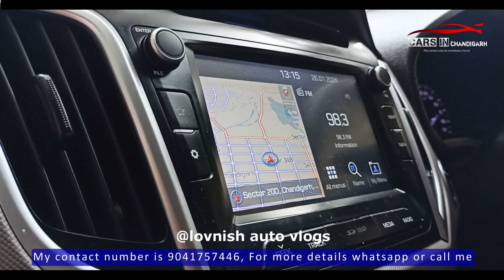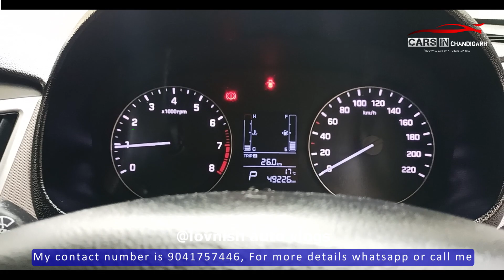Hyundai creta 2019 Top model || creta sunroof model || Best Suv car 2024 || Creta automatic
Hello everyone
I am lovnish chauhan
today I come with a new video of Hyundai creta Top model automatic
excellent condition car
all original
car available for sale in chandigarh
this creta is in automatic transmission
petrol
sunroof top model
1st owner car
with record driven

how to check used car
how to check second hand car
Hyundai creta 2019 top model
Hyundai creta 2024
Hyundai creta automatic